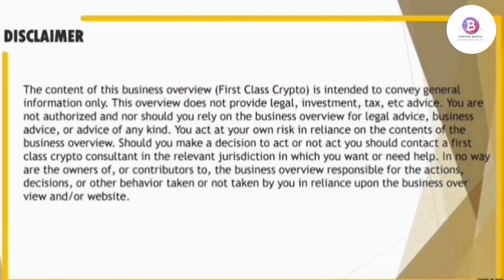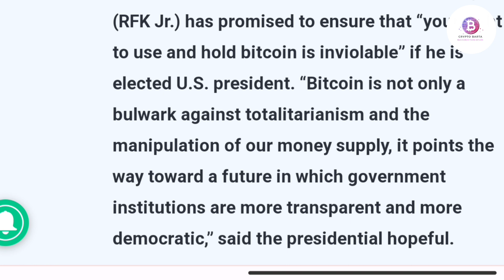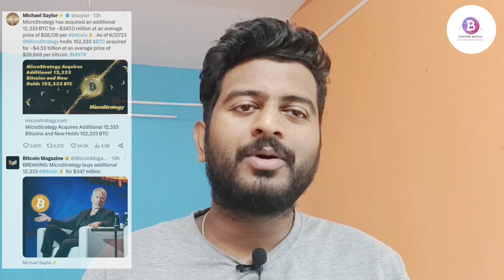Crypto news update in Bangla || Bitcoin News updates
btc bitcoinbitcoin btc pricebitcoin analysisbitcoin crashbitcoin chart todaybitcoin drop todaybitcoin elliott wave countbitcoin elliott wave analysisbitcoin newsbitcoin livebitcoin predictionbitcoin news todaybitcoin price analysisbitcoin price predictionbitcoin technical analysisbitcoin price todaybitcoin technical analysis todaybitcoin tradingbitcoin todaybtc predictionbtc newsbtc technical analysis
Bitcoin having
Bitcoin up
Bangladesh crypto

 1 Crore+ Indians use CoinDCX for their cryptocurrency investments. It's safe, secure and BitGo Insured.